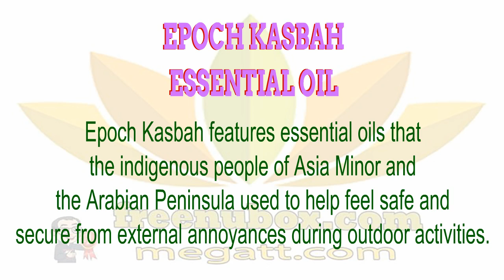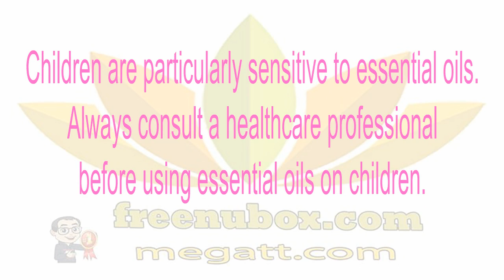👍Nu Health Beauty - NU SKIN EPOCH KASBAH BLEND | Epoch Essential Oil😍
NU SKIN EPOCH KASBAH BLEND ESSENTIAL OIL.
Epoch essential oil

Epoch Kasbah features essential oils that
the indigenous people of Asia Minor and
the Arabian Peninsula used to help feel safe and
secure from external annoyances during outdoor activities.

While all the essential oils in this blend provide
 benefits, citronella and lemongrass were specifically
added due to their traditional use protecting
the skin from external disturbances.

Through his deep people understanding of
the indigenous people of Asia Minor
and the Arabian Peninsula, renowned ethnobotanist Paul
Cox carefully selected each essential oil in Epoch Kasbah.

Amid the rigors of a modern lifestyle, Nu Skin delivers Epoch
Essential Oils—ethnobotanical solutions that create engaging
human interactions and sensory experiences with your world.

USAGE
Epoch Kasbah is a ready-to-use blend designed
for topical application on the skin.

Sensitive Skin:
People with a stronger sensitivity to essential oils may
need to mix with Epoch Topical Blending Oil prior to use.

Kasbah is an ancient word for fortress. Epoch Kasbah combines
essential oils derived from plants and oils used by the people
of Asia Minor and the Arabian Peninsula for thousands of years.

In order to protect the skin during their daily activities, these
indigenous cultures would apply citronella and lemongrass
to their skin. They used grape seed oil to soften and soothe skin,
and sweet almond oil to impart a healthy glow.

Ethnobotanist Paul Cox formulated Epoch Kasbah exclusively
for Nu Skin. He has dedicated his life to understanding
the relationship between plants and people in cultures around
the world. He has used that knowledge to create the unique
blend of Epoch Kasbah.

Children are particularly sensitive to essential oils.
Always consult a healthcare professional
before using essential oils on children.